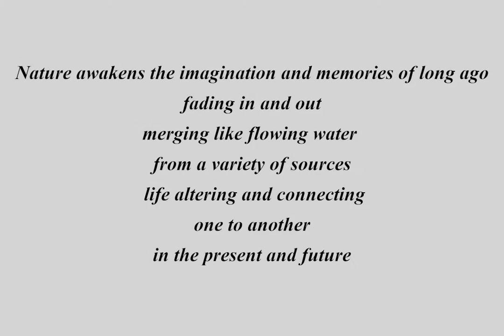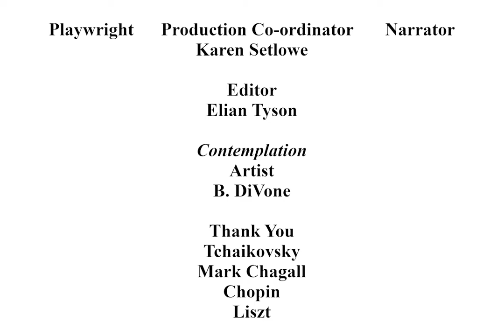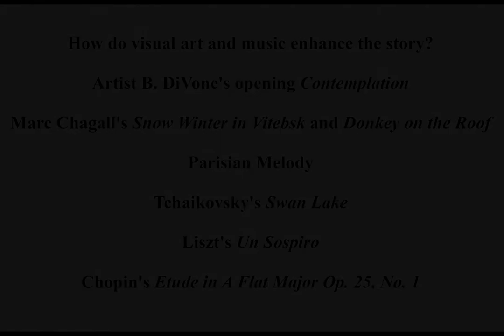Enchantment: Testament of an Unknown Woman II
Enchantment: Testament of an Unknown Woman II is the next phase of Playwright Karen Setlowe’s experimental project What Color is the Wind - expanding the walls of theatre and education. Social and cultural issues are key to Ms. Setlowe’s scripts and educational component. Her first challenge is to translate her theatre scripts into a video form in her mind and communicate her vision verbally to her collaborators. She attempts to avoid imitation of movies, sitcoms, reality TV, cartoons, commercials and documentaries, while embracing their benefits. Her greatest challenge is to retain the intimate magic of theatre – the connection between playwright, performer and audience. She continues: in 2022 with Intellectual Jazz: A Timeless Love Affair with Rhythmic Healing. For background information about her work, Google Playwright Karen Setlowe and Saulon Projects video channel.